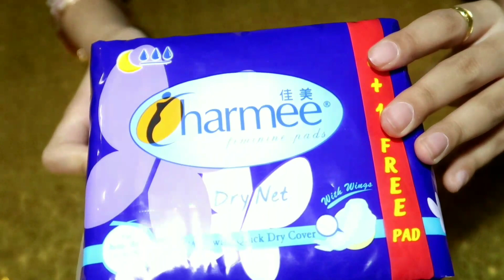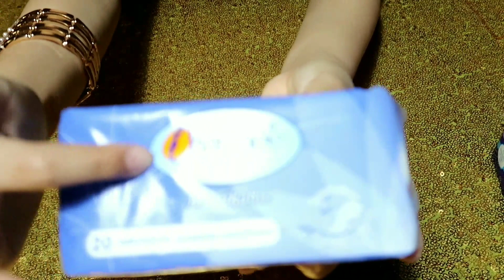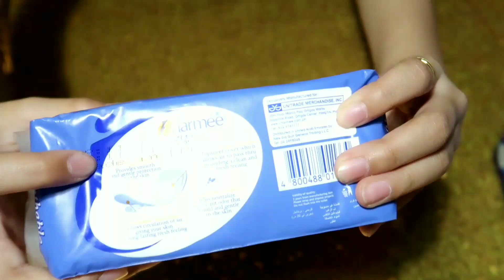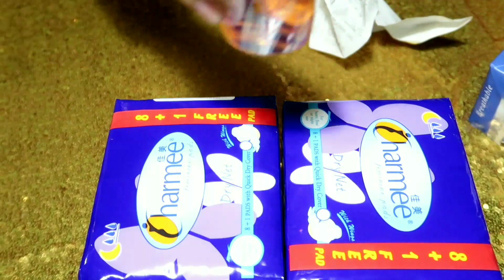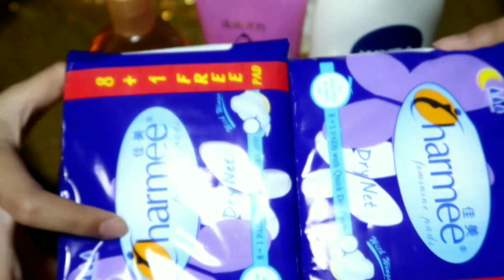Watsons Haul | Behind the scene DAW lol